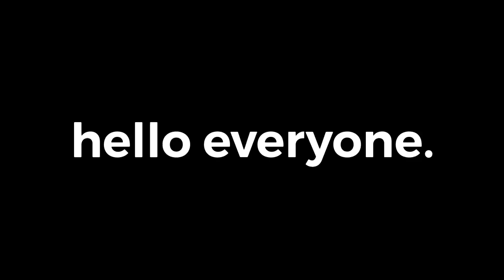rest in peace, michigun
rip michigun, hes in a better place now.